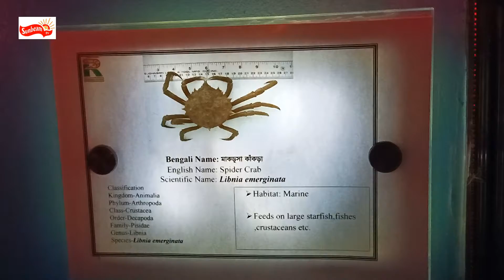Spider Crab-Macrocheira kaempferi- মাকড়শা কাঁকড়া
The Japanese spider crab, or Macrocheira kaempferi, is a species of marine crab that lives in the waters around Japan. It has the largest leg span of any arthropod. It is the subject of fishery and is considered a delicacy.

Can a spider crab kill you?
It'd called the Japanese spider crab. ... They are not only the largest crab known to exist, but they can live longer than humans - and are carnivorous. They've even been known to chop off human fingers with their claws! Even if you don't find these big guys terrifying, that doesn't make them any less fascinating.

Are spider crabs edible?
Spider crabs are not just edible, they are delicious. And the great news is that they are plentiful, easy to catch, and very easy to cook

Are spider crabs poisonous?
Spider crabs are non-threatening and somewhat lethargic scavengers. They have poor eyesight; however, they do have sensitive tasting and sensing organs on the end of each walking leg. This allows them to identify food in the water or in the mud as they walk over it. Like all other crabs, spider crabs molt to grow.

What is the biggest crab in the world?
The Japanese spider crab has the greatest leg span of any arthropod, reaching 3.8 metres (12 ft) from claw to claw. The body may grow to a size of 40 cm or 16 in (carapace width) and the whole crab can weigh up to 19 kilograms (42 lb)

What eats a spider crab?
Diet: Japanese spider crabs are omnivorous and scavenge for food. In its natural habitat it feeds on shellfish and dead animals. They can eat algae, plants, mollusks and small fish, catching and tearing up the meat in their powerful pincers. Their long legs enable them to move quite quickly and stalk their prey.

Are any crabs poisonous?
Not all crabs are safe to eat, however, and a few can carry lethal doses of toxins. ... So far, only a small number of species of this family are known to be toxic, but it is a good idea to avoid eating them regardless. These crabs are not truly poisonous and the crabs do not produce the toxins themselves.

Is Crab a spider?
All spiders and crabs are in the phylum Arthopodia, as are all insects. Arthropods are distinguished physically by the fact that they all have segmented, jointed legs and have an exoskeleton. While both crabs and spiders are grouped in the same phylum, this does not mean that they are necessarily closely related.

Can you eat a spider?
Yes, spiders have muscles. ... In fact, in Thailand you can find spiders to eat, as well as many insects and larvae. There, they eat grasshoppers, crickets, ants, water bugs, bamboo worms (actually the larvae of a moth), silk larvae, and even scorpions.

How long can a spider crab live out of water?
1-2 days
As long as their gills stay moist, these crabs can spend their lives out of the water. But if they were submerged in water, they would die. Other crabs, like blue crabs, are primarily aquatic and are adapted to receiving their oxygen from the surrounding water. Yet, they can still survive for 1-2 days out of the water.

Are spider crabs extinct?
The Japanese spider crab (タカアシガニ takaashigani, "long-legged crab"), or Macrocheira kaempferi, is a species of marine crab that lives in the waters around Japan. It has the largest leg span of any arthropod.

How long do spider crabs live?
100 years
With a leg span of 13 feet (4 meters) and an average weight of around 40 pounds (16-20 kg), it claims the title of largest crab. It may also have the longest lifespan of any crab, living to be 100 years old. However, Japanese spider crabs do not survive very long without injury.